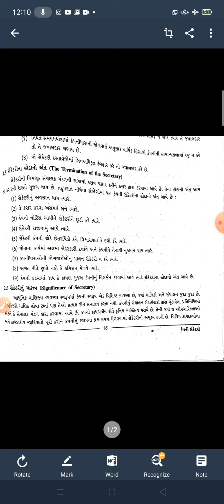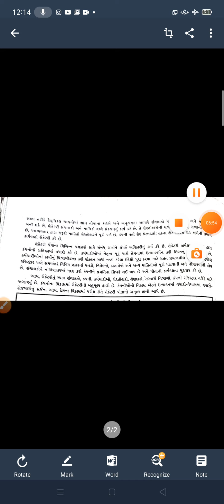ધોરણ 11,સેક્રેટરિયલ પ્રેક્ટિસ ને વાણિજય પત્રવ્યવહાર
સેક્રેટરીનું મહત્વ..